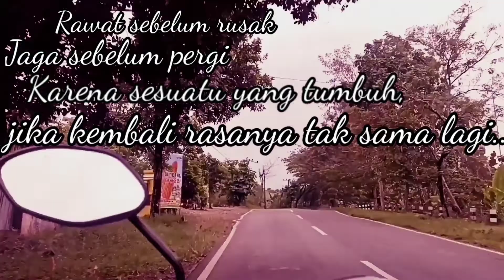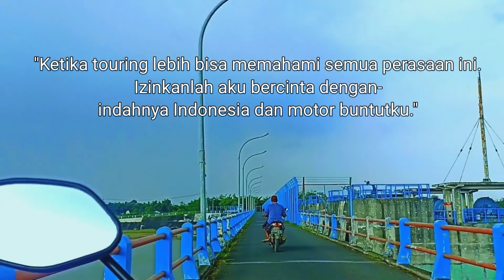Kata-kata bikers penuh makna